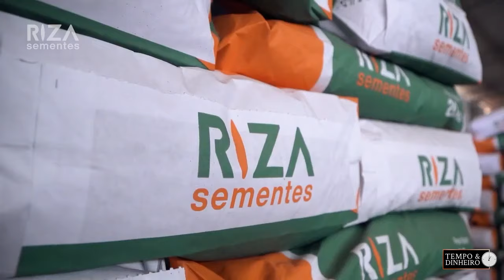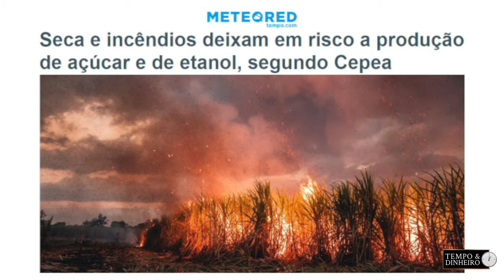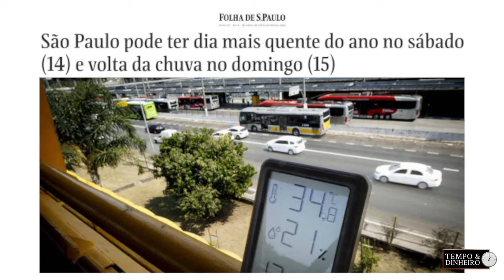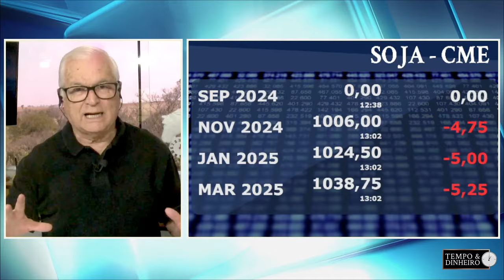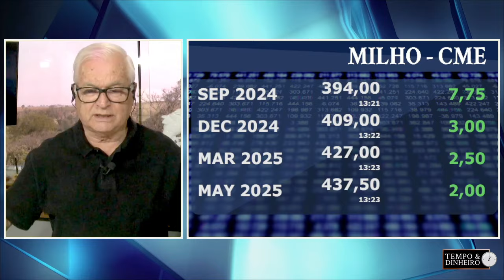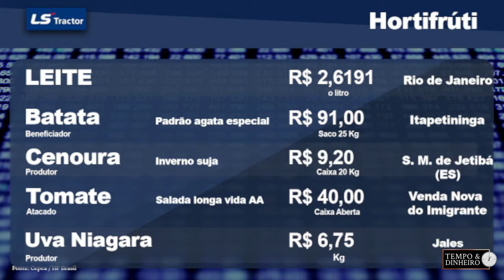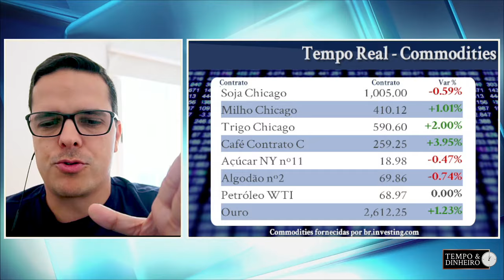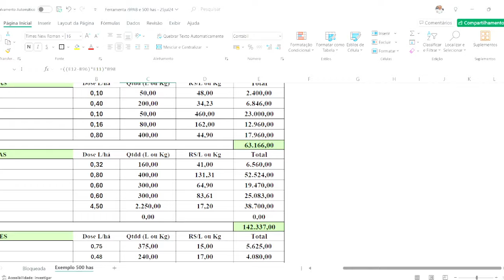Soja oscila e café volta a disparar. Dólar cai. Chuvas estão chegando e vão derrubar as temperaturas